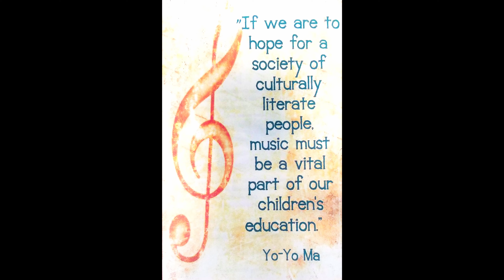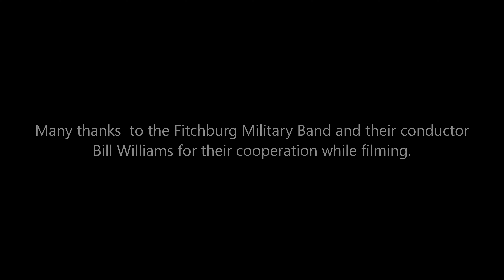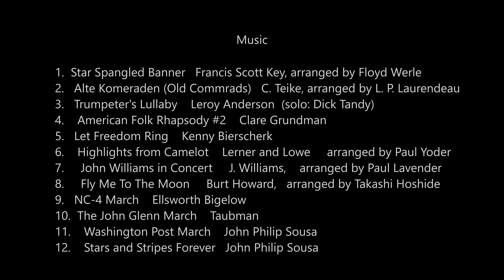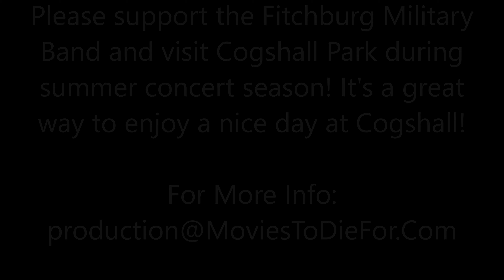Fitchburg Military Band at Cogshall Park Fitchburg, MA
This concert was filmed Sept 1st, 2019 in Fitchburg, MA at the beautiful Cogshall Park. The Fitchburg Military Band was originally formed back on Jan 4th 1868. Today the band plays during the summer months at venues in Central MA. If you live in the area, please come out to enjoy their concerts!Many of the musicians also play in the Ashby Concert Band which is featured in my Documentary "Concert on the Common". It's a history of the concert band that formed in Ashby back in the 1880's and continues to play today during the summer at the Ashby Common.

So you can easily move around in this video, here are the time code links for the various pieces: Just click on the time to jump to that part.

1. Star Spangled Banner  0:35
2. Old Comrades   2:04

3. Trumpeter's Lullaby (Dick Tandy solo) 7:52
4. American Folk Rhapsody #2    11:29

5. Let Freedom Ring   19:22

6. Highlights from Camelot  23:52

7. John Williams in Concert   32:30

8. Fly Me to the Moon   42:53

9. The NC-4    46:13

10. The John Glenn March   49:26

11. Come Fly With Me   53:54

12. Washington Post March  58:31

13. Stars and Stripes   1:02:20
14. America the Beautiful  1:06:30